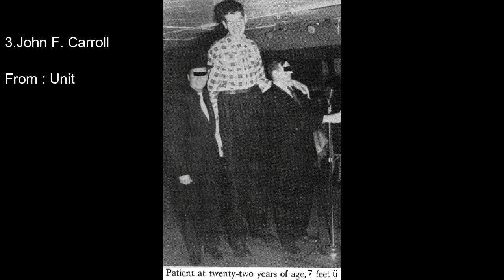5 tallest people in the history of the world that ever claimed - the5s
these 5 are verified claims by history
Robert Wadlow
John Rogan
John F. Carroll
Leonid Stadnyk
Väinö Myllyrinne